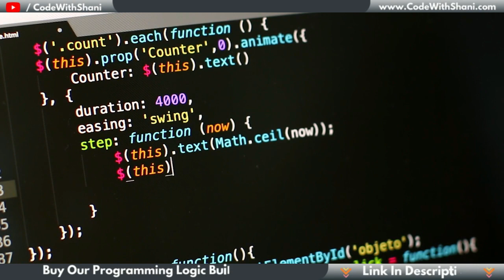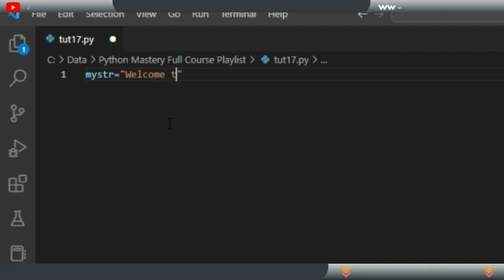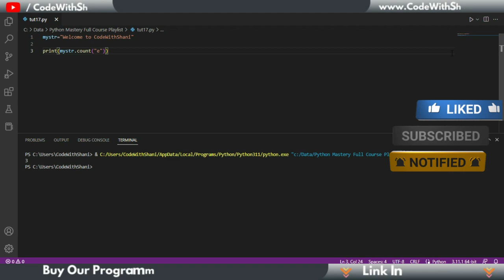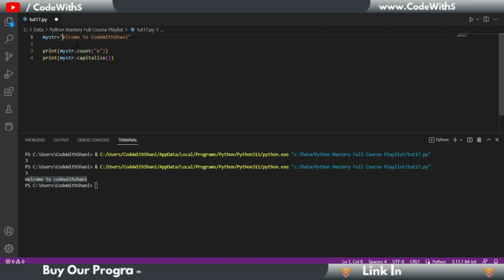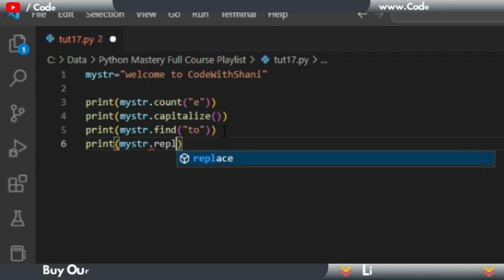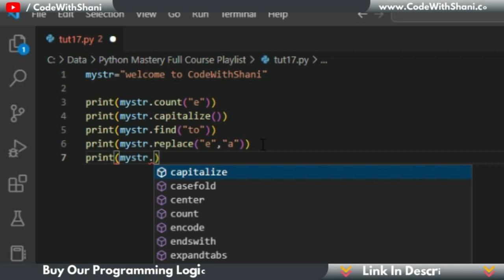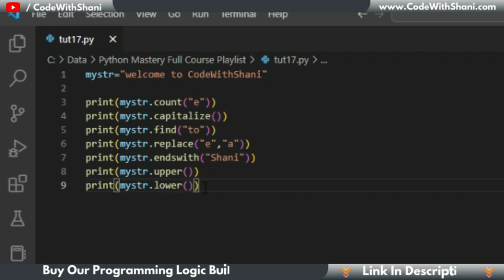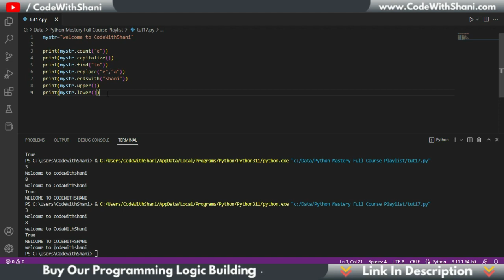String Function In Python | Python Mastery Full Course in Hindi | CodeWithShani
In this Video, I Talked about What is String Functions and I also Talked about some String Functions that are used Mostly Like : count, capitalize,  find, replace, upper, lower

►Your Query:

string functions in python with examples
string in python
string functions in python 3
string methods in python with examples pdf
python string functions cheat sheet
python string methods documentation
string operations in python w3schools
string slicing in python

►About CodeWithShani:
CodeWithShani is a E-learning platform for all coders. Because this platform is purely based Computer Programming. I share all my programming knowledges and experiences here.